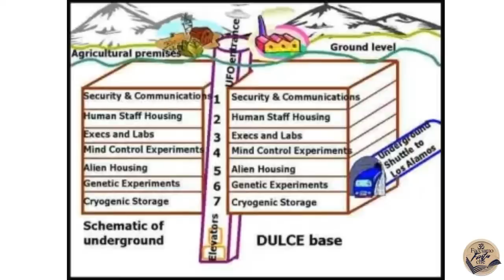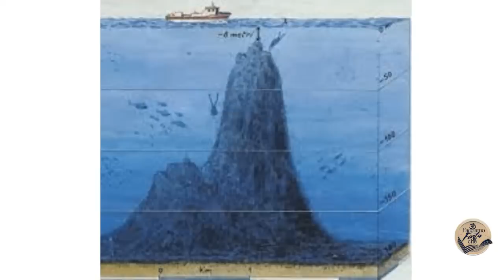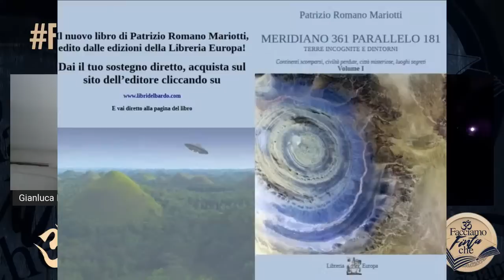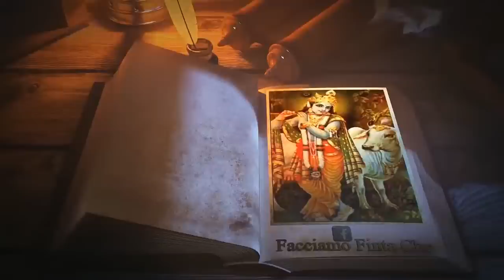TERRE INCOGNITE con PATRIZIO MARIOTTI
- HIC SUNT DRACONES - Patrizio Romano Mariotti da 40 anni ricercatore indipendente sui sentieri del mistero e dell’ignoto, conduttore radiofonico e televisivo, scrittore, autore, soggettista  conferenziere, docente, ideatore dei primi corsi di scienze ufologiche tenuti a Roma e in altre città italiane.

Link alla scorsa puntata con lui dal titolo "IL MISTERO DELLE PRESENZE IN ANTARTIDE con PATRIZIO MARIOTTI" che potete rivedere a questo link: